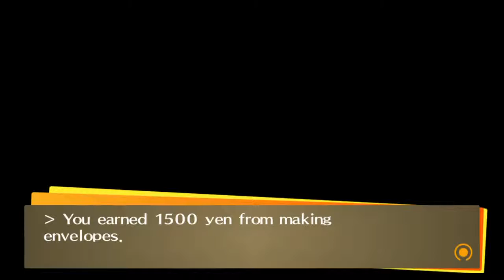Persona 4 Golden - 052 Cleaning Mop, Jester 6, Hanged 1 and 2, Devil Flag